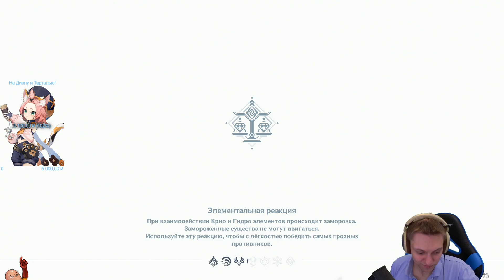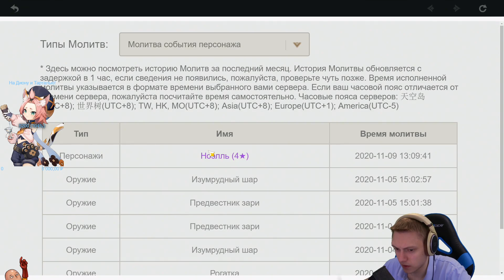Смотрим систему Репутации! МОЛИМСЯ НА ТАРТАЛЬЮ И ДИОНУ! | Genshin Impact #109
МОЛИТВЫ! Наконец-то можно попробовать выбить Тарталью и Диону! Очень ждал этих персонажей и хочу включить их в свою команду. Если конечно выбью...